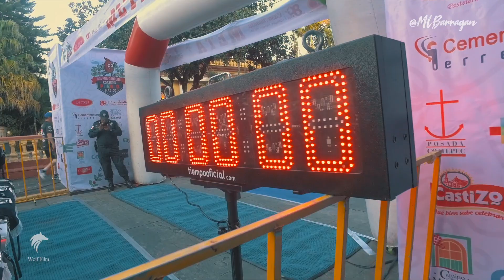Carrera Coatepec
Recordemos la experiencia de correr por las calles del Pueblo Mágico "Coatepec".